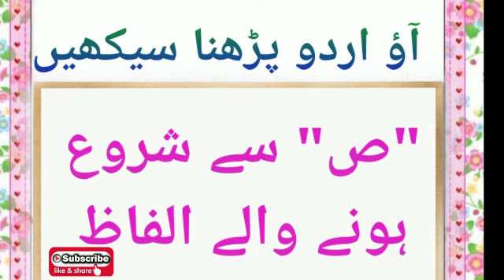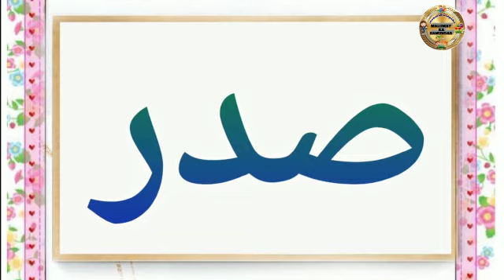آؤ اردو پڑھنا سیکھیں"ص"سے شروع ہونے والے الفاظAao Urdu Padhna sikheinsawad se shuru hone wale Alfaz